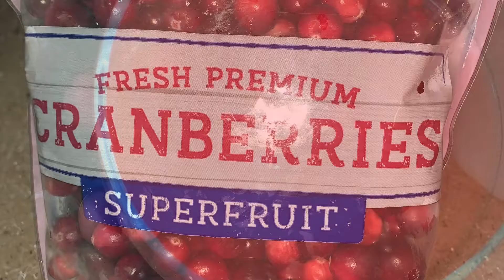HOW TO MAKE A CRANBERRY JUICE? Cranberryjuice apple Cranberry juiceHow I Make Cranberry Juice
Welcome to Sindhu Deepu Telugu vlogs Channel!
This video is about HOW TO MAKE A CRANBERRY JUICE?
HOW TO MAKE A CRANBERRY JUICE? Cranberryjuice apple Cranberry juiceHow I Make Cranberry Juicecranberry apple juice: This is a refreshing homemade cranberry-apple juice. This cranberry juice has a lot of benefits for our urinary tract, digestion, and boosting our immune system. Juicing cranberry & Apple is a great way to enjoy this cranberry juice but you can supplement it with other fruits like pear, strawberry, etc
Benefits of Apple cranberry juice
The benefits of Cranberry juice can be amazing if you buy the right type. In this video, I am going to talk about the many benefits of cranberry juice and what types you should take as well as what types to stay away from.

Cranberries are great for your health and they have 5x more antioxidants than spinach and 5x more than most other fruits! It also has antimicrobial properties, so you can use cranberry juice as a natural treatment for infections such as urinary tract infections.  For treatment, I have patients get off of all sugar and just take cranberry extract or juice along with vegetables for several days to eliminate the infection.

Benefits of Cranberries:
1) Cleanse your urinary tract and help treat a urinary tract infection.
2) Fight cancer due to antioxidants.
3) Support kidneys and bladder to help your body better deal with stress.
4) Nourish liver and support in detoxification.

The types of cranberry juice to stay away from are any juices with added sugar.  Ideally, it is best to juice cranberries yourself or buys straight cranberry juice that is unpasteurized or low-temperature pressed.

I have some great cranberry recipes on my website at draxe.com to use year-round and take your health to the next level!
hope you find this vlog helpful.
Love
Sindhu deepu.